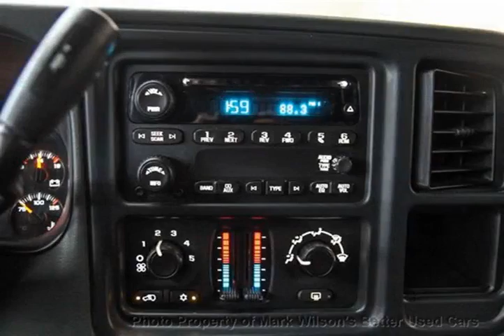Mark Wilsons Better Used Cars - 2006 GMC Sierra 1500 4WD Z71 NEVADA EDT'N! LEER CAP! SIDE BARS! 4x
Mark Wilsons Better Used Cars - 2006 GMC Sierra 1500 4WD Z71 NEVADA EDT'N! LEER CAP! SIDE BARS! 4x 6E125900